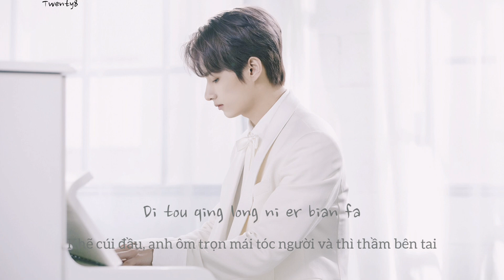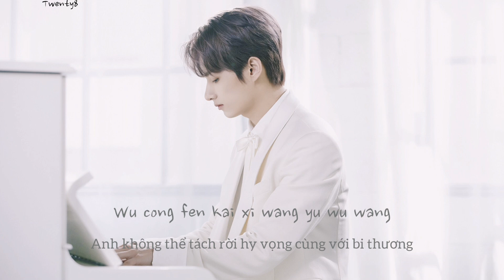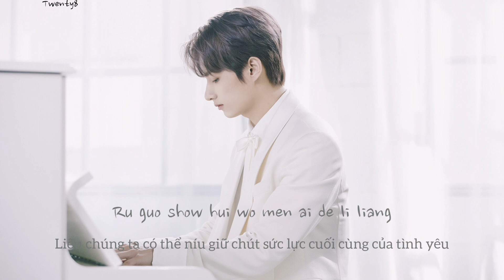[Vietsub] SEVENTEEN Jun - Dream || The King: Eternal Monarch OST